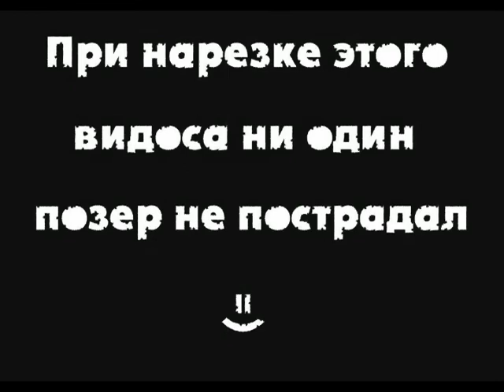Dead Infant Symbiosis - Снег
типа клип